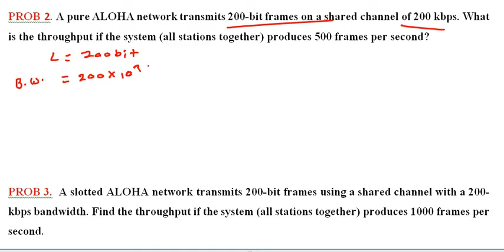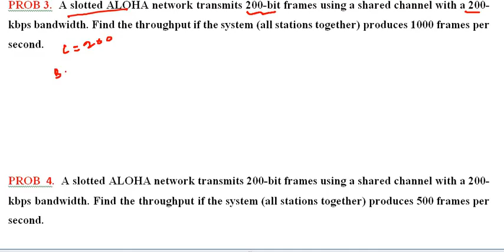2.3 Pure, Slotted Aloha Numericals, Throughput, Efficiency || Computer Network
Computer Network (KCS603), According to AKTU Syllabus, complete syllabus (full course) covered

Pure, Slotted Aloha Numericals